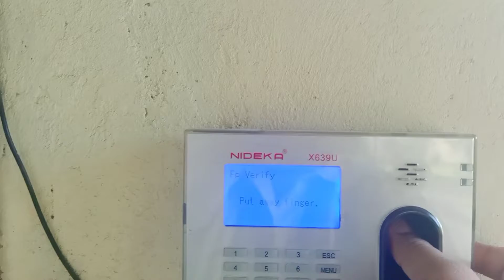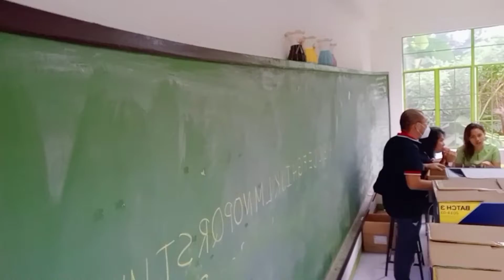WHAT'S WITH MONDAYS IN THIS NEW NORMAL 🤔